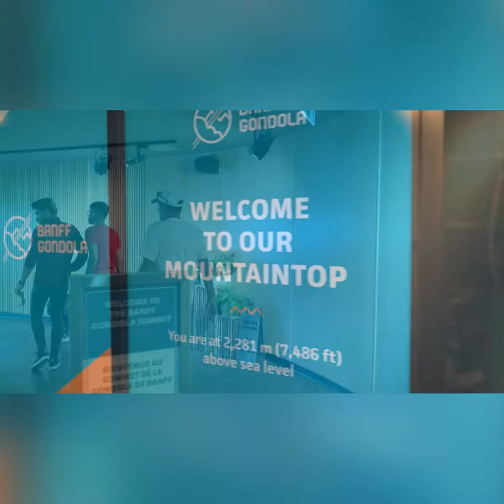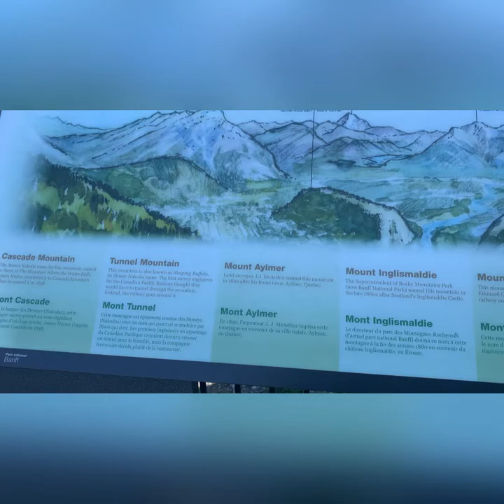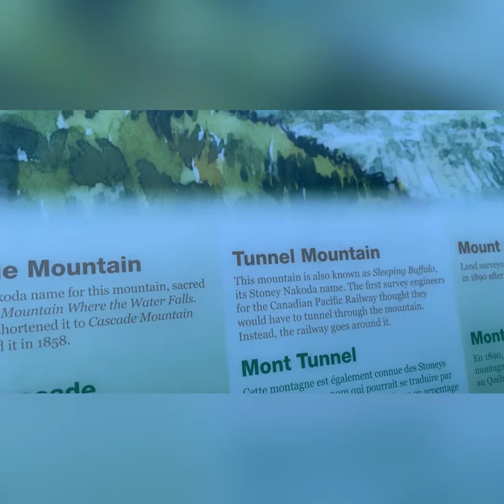Banff Gondola cable car Canada 🇨🇦 Life in Canada with Tastycooking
Rafael krux